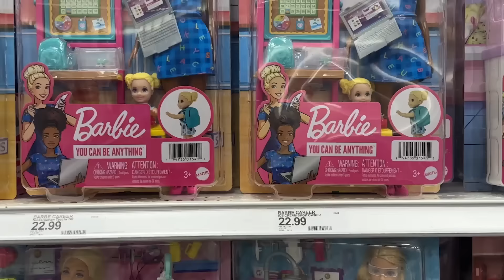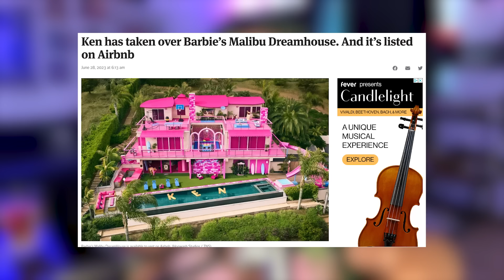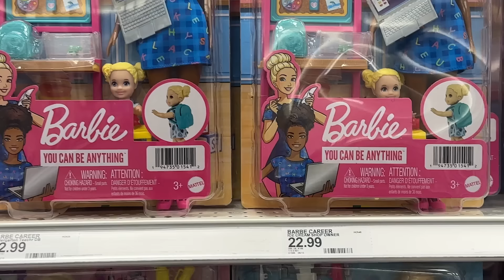Conservative Outrage Made Me Watch Barbie (A Review)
Feminism, Transgender Ideology, and a Black Woman President?? Sign me up!
In this video, I review the new Barbie Movie and give my own personal reflections on the controversial doll, the color pink, patriarchy and trans representation.

Conservative compilation by @ohmygodbecky

Merch!
Invite me to your college campus!

00:00 Introduction
00:51 Conservatives Rant Against Barbie
01:27 How I feel about Barbie
03:36 Merch Ad
05:17 Plot Summary
12:47 Conservatives don't understand Barbie
16:31 Barbie's paper thin feminism
19:19 The Trans representation
22:07 "Misandry"
22:46 Barbiecore is based
24:46 IT'S NOT A KIDS MOVIE
25:27 Conclusion